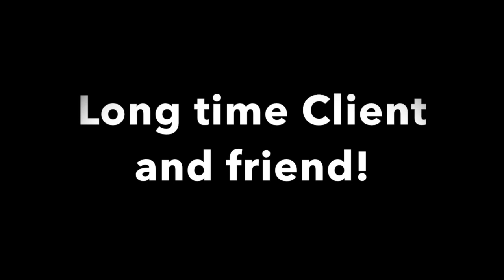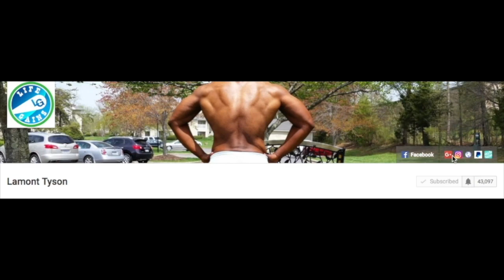Two Workouts per week? | Can you lose Fat Lifting only 2 days a week? | Life Gains Fitness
Can you really lose fat hitting the Weights twice a week? Sure you can with a good meal plan, cardio, rest, and patience. The workout below: Use a weight at which you struggle to get to the desired reps per set.

Squats- 3 sets of 20 reps
Bench press- 3 sets of 10 reps
Pull Ups or Pull downs- 3 sets of 10 reps
Deadlifts 3 sets of 6-8 reps
Barbell Curl- 3 sets of 10 reps
Bench Leg raise for Abs- 3 sets of 12-15 reps.